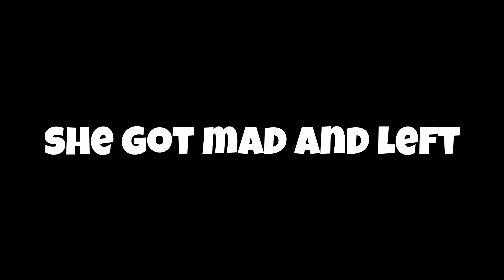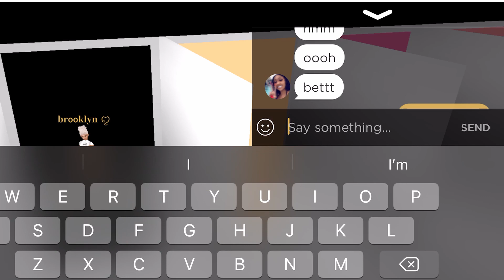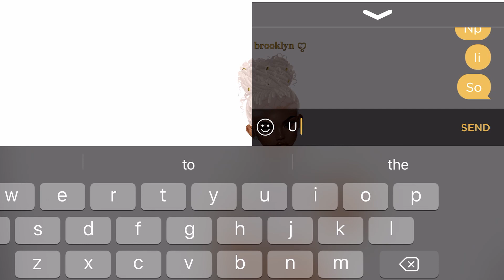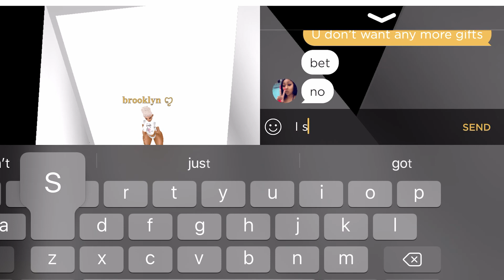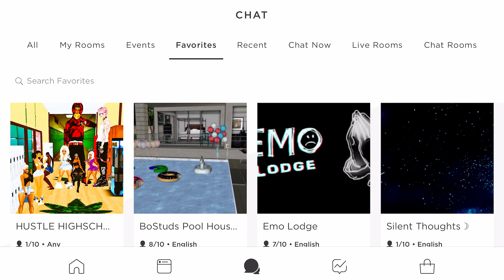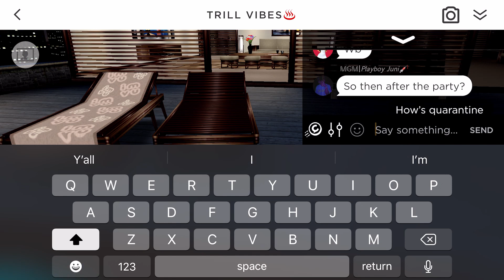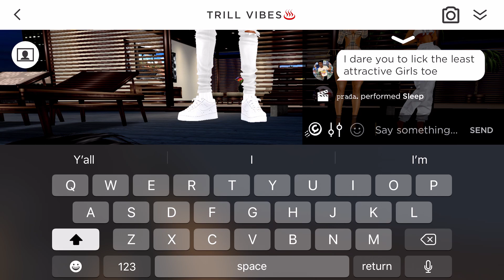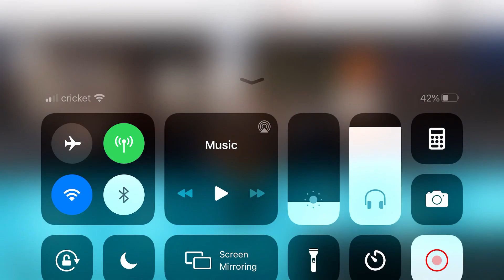TESTING TO SEE IF (Brooklyn) A Gold Digger ON IMVU *SHE FAILED* 😗😂